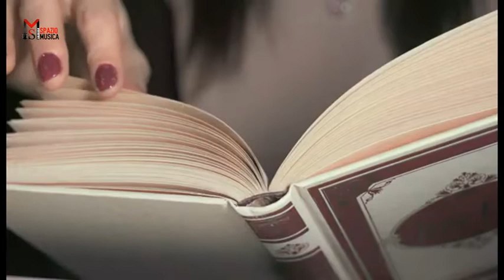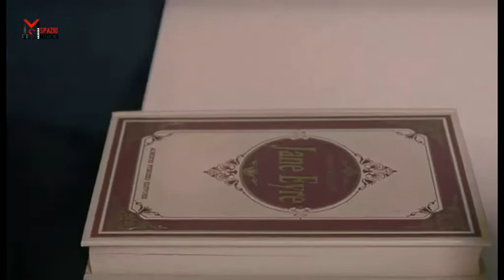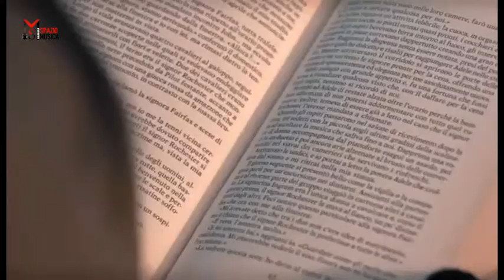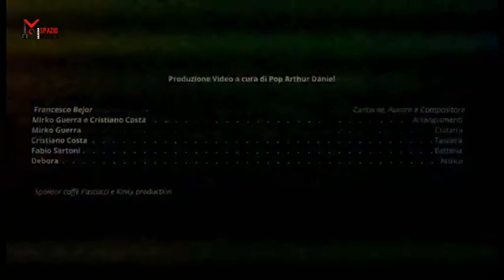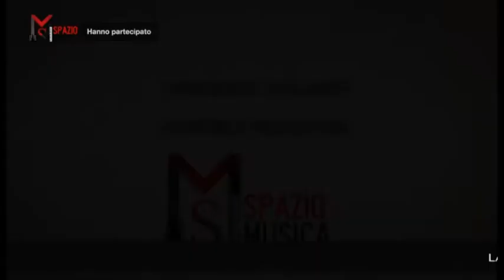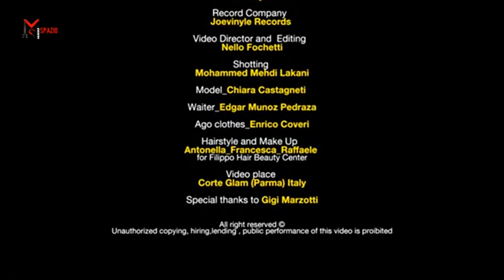SPAZIO MUSICA N 223